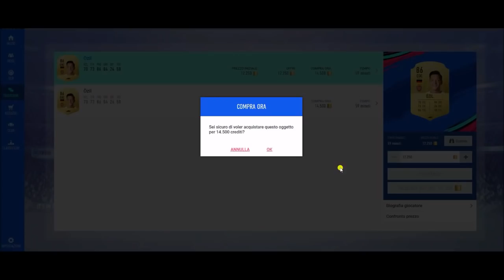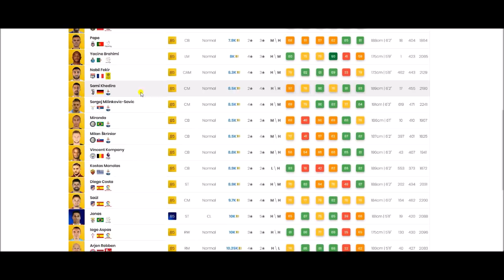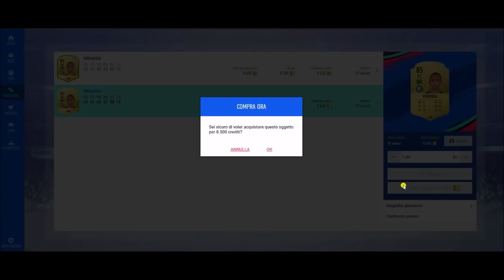FIFA 19 COMPRAVENDITA - TOTW garantito - SBC Flashback in arrivo? INVESTIMENTI